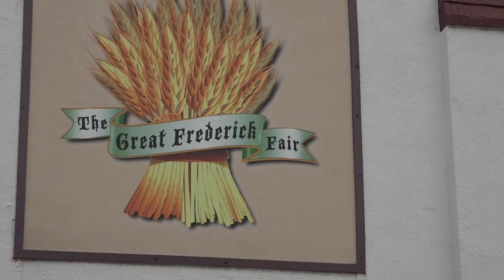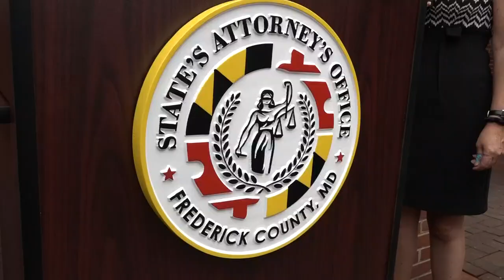Fatal Great Frederick Fair assault started with a demand for a dollar prosecutors say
The fatal assault at the Great Frederick Fair Friday that took the life of a 59-year-old man started when two teen aged brothers asked him for a dollar.